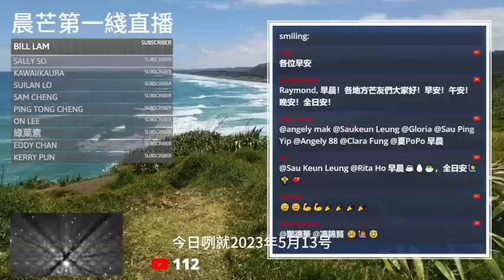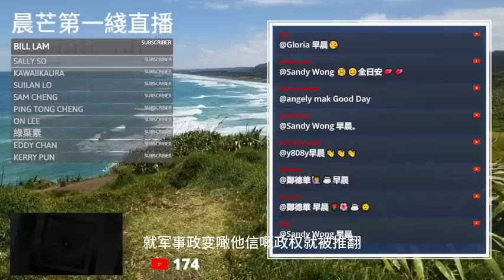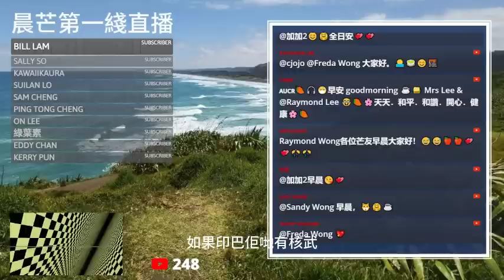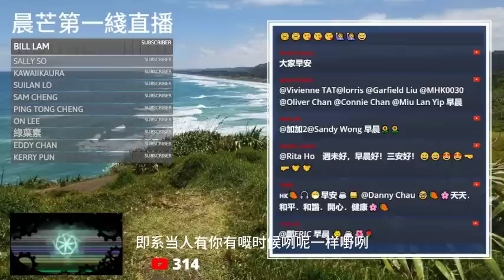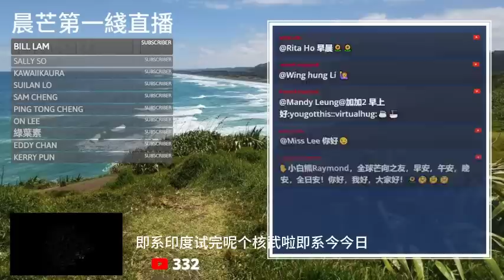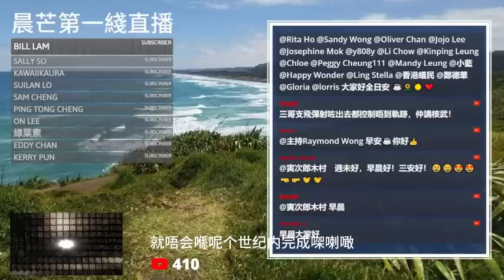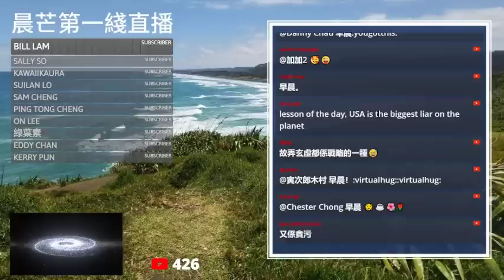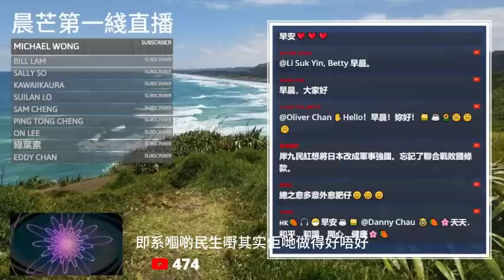20230513P 泰國軍隊與紅衫軍槍戰百人死傷 | 五月十三日 | 當年今日